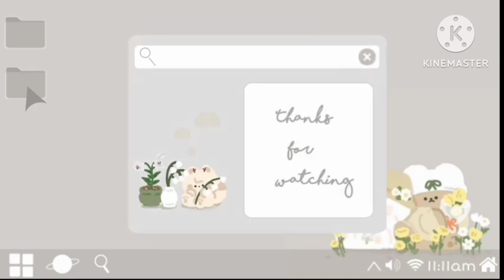Tagaytay Vlog | Drinking Coffee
Good day! Today, we are at Tagaytay, Windmill Laussanne at Crosswinds. Come and drink coffee with me! Enjoy the short vlog シ